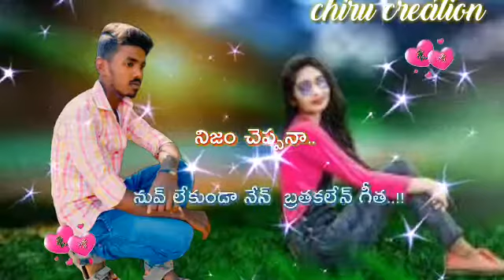March 6, 2020